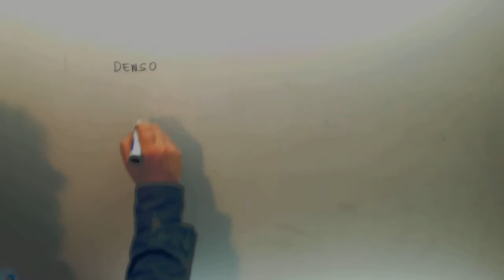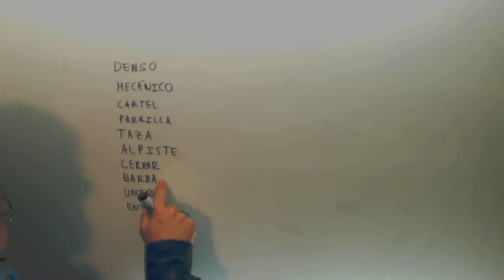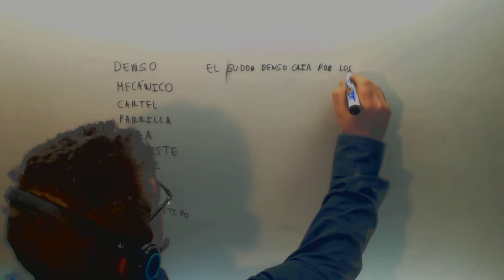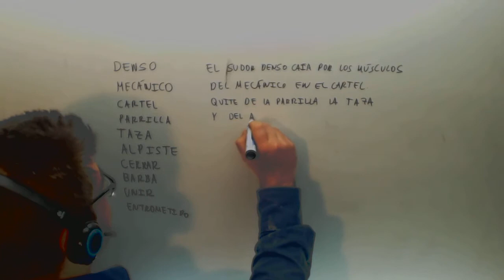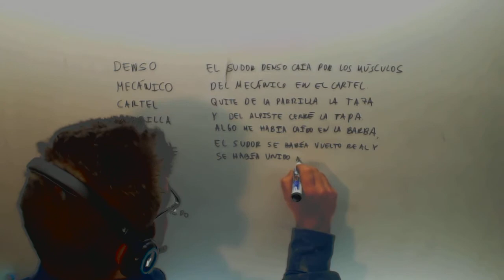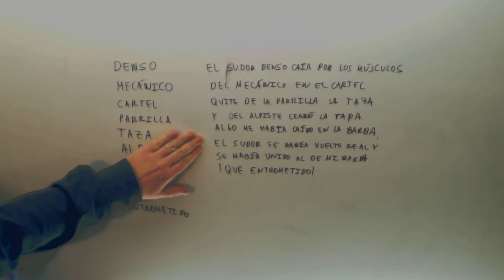Tecnicas de estudio Memoria Historia creativa Academia Usero Estepona